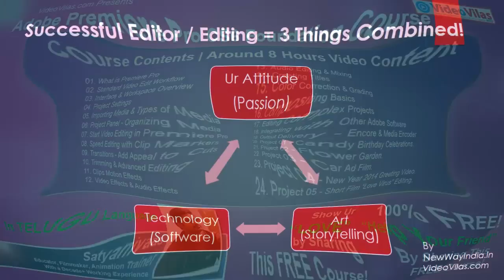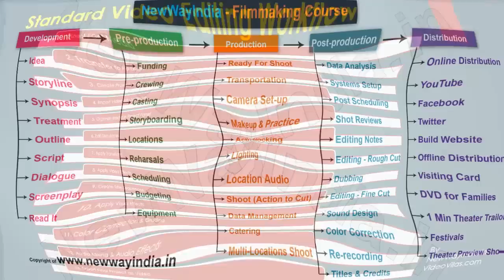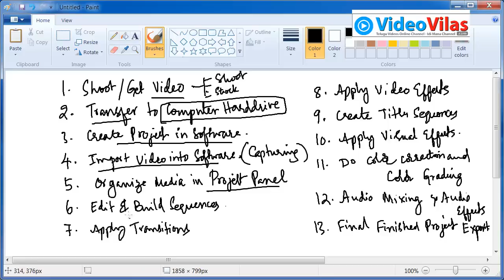#02 Adobe Premiere Pro CS6 - Video Editing Essentials | 13 Steps in Standard Video Editing Workflow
Best Telugu Tutorials. Adobe Premiere Pro CS6 - Video Editing Essentials | Standard Video Editing Workflow. 13 Steps are as follows:
1. Shoot / Get Media
2. Transfer to Hardware
3. Create Project in Software
4. Import Video into Software
5. Organize Media in Project Panel
6. Edit Sequences
7. Apply Transitions
8. Apply Video Effects
9. Create Title Sequences
10. Apply Visual Effects
11. Color Correction & Grading
12. Audio Mixing & Audio Effects
13. Export Final Project as Video.

VideoVilas.com dreams for FREE Education to Anyone, Anywhere & Anytime. I strive best to create best educational videos in the following domains:

01. Software & Windows Tutorials
02. Computers & Technology
03. K-12 Education
04. Higher Education
05. Indian Exams (UPSC, SSC, Bank & Railway Exams)
06. Success & Personality Development (Self-Help)
07. Multimedia (CG, VFX, Animation & Gaming)
08. Filmmaking
09. MBA & Business
10. Online Business & Ways to Make Money
11. Programming & App Development
12. E-Learning Development
13. Fine Arts (Drawing, Design, Sculpting, Painting etc.)
14. Biology & Life Sciences
15. Medical, Health & Fitness
16. Agriculture
17. Web Apps & Google Apps Tutorials
18. Reviews (App Reviews, Book Reviews & Product Reviews)
19. Learning Languages and
20. Many more..

Happy Learning!

Satyanivaas | Founder.